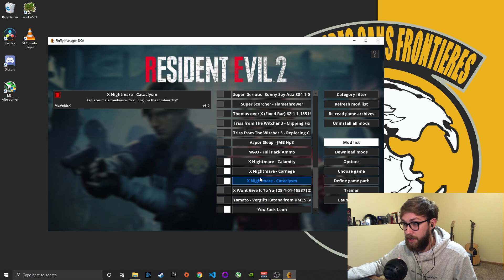What happens when everyone is Mr X? | Resident Evil 2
Mr. X is pretty gnarly, but what if he was a total tool and every single enemy? If you want to install any of the mods in this video then look no further, all mods are below.

Mr. Squeaky X by jexbo1987

Geralt from The Witcher 3 - Replacing Leon (Arklay Sheriff) by awimosa

You da bomb.

Description tags: mods, resident evil 2, modding games, gaming, challenge, mr x